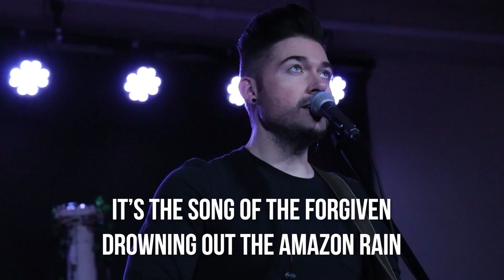Believe - Series Finale - Episode 2